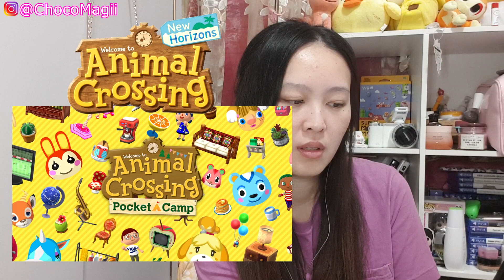Animal Crossing: New Horizons Nintendo Direct REACTION 20/02/2020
こんばんは(*´꒳`*)